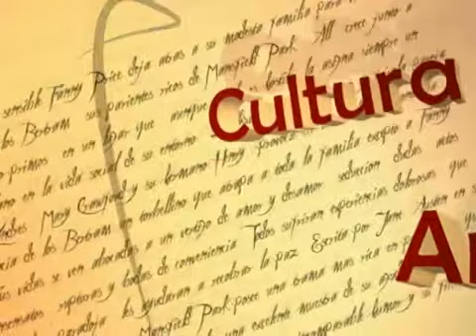Escenario El verano en el CECUT